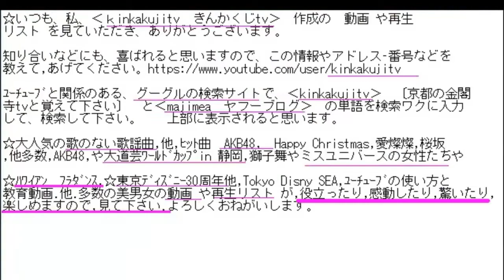💖AKB48ｾｸｼｰ💖水着💖大人風の💖ｵｼｬﾚなBGM♪💖前田敦子と💖大島優子と💖小嶋陽菜と🔥初期ﾒﾝﾊﾞｰ🔥ｼﾞｮｲﾝﾄ星💖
タグ　,,AKB48,前田敦子,大島優子,,歌手,,,,小嶋陽菜,,板野友美,,,,,,,,,,,,,,,,,,蛯原友里,一流モデル,モデル,,トップモデル,,AneCan,ebihara,,, ,,ｾｸｼｰ,美女性,sexy,,,,,,日本のモデル水着,,,,

E:\(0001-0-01興味,仕事2021年1月から　主\(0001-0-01興味,仕事2017年11月\()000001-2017年大道芸ﾜｰﾙﾄﾞｶｯﾌﾟin静岡\００１① AKB48ｾｸｼｰ 水着 sexy.swimming wear星☆人気ji ｵｼｬﾚでｶﾗﾌﾙ